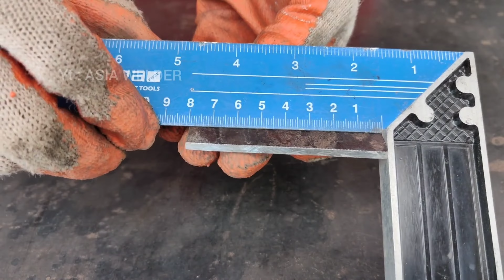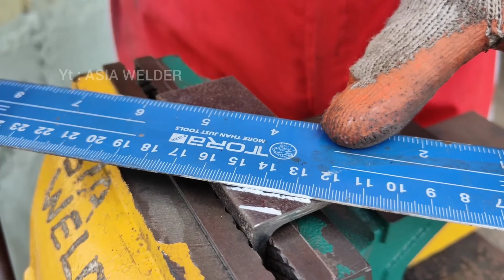Very few welders know how to make a simple DIY metal vise || iron bending tools